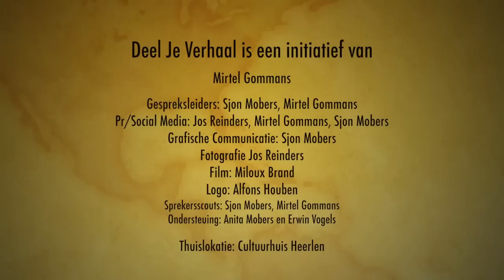Ingrid Mannheims - Oma die haar kleinkinderen niet mag zien - Deel Je Verhaal